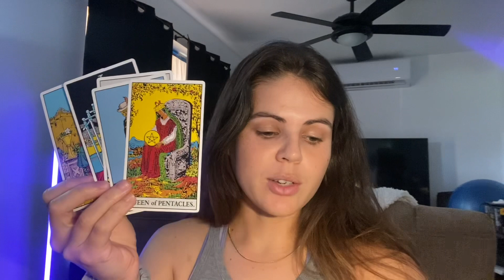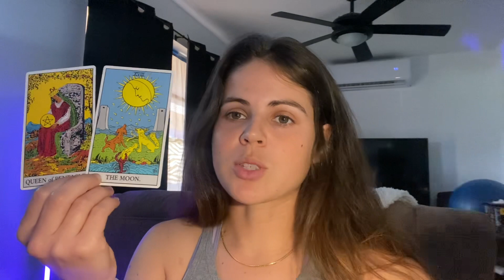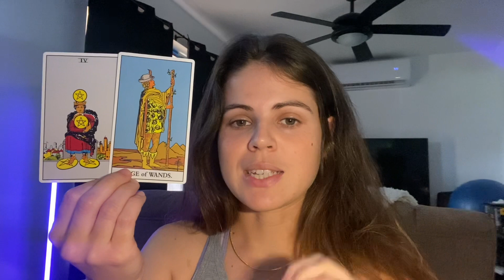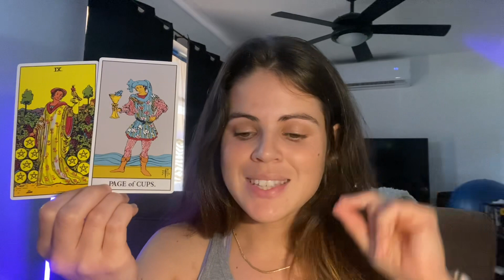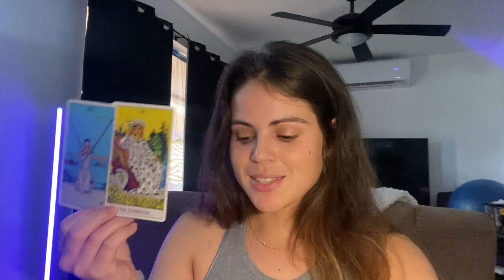SCORPIO ♏️ LISTEN! You CANNOT give up now, this is ONLY THE BEGINNING!! 💫💫💫 APRIL 13-17, 2023